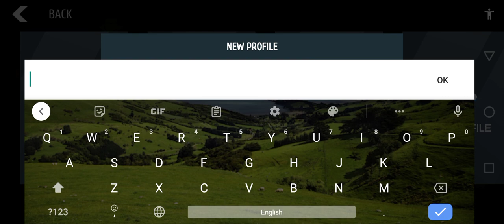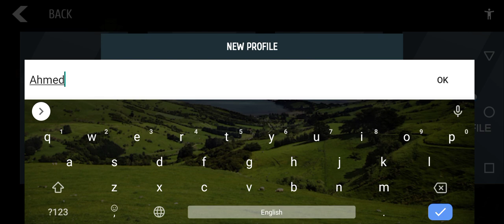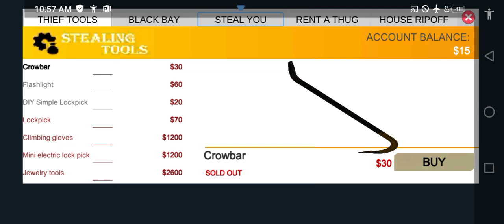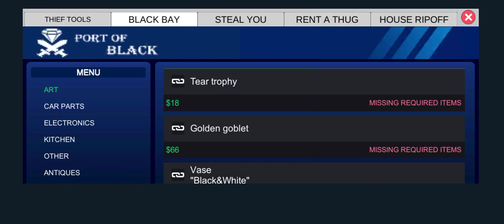I Stole a Teapot / Face Gamerz